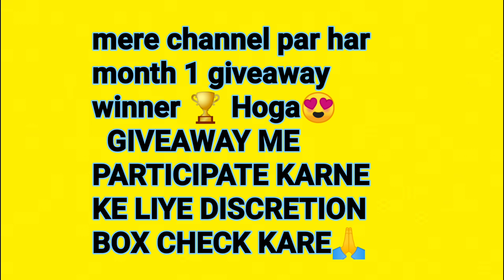Myntra Huge Kurti/Kurta Set Haul- Review After Wash | 700/- Above |Chhabi Ashwini Kumar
❤️mere channel ke upar giveaway suru ho chuka hai💃aap bhi participate kar sakti hai👍
💚Mere Har Video Ko Full Dekhna Hoga ,Bina skip kiye hue.
💚mere sare videos ko apne family friends ke sath share kare.
💚kam se kam 10 logo ko mere video ko share kare.
💚uska picture aap mujhe instagram par share kare.
💚mujhe instagram pr follow kare.
💚 giveaway me participate karne ke liye participate CAKC giveaway1💚 likhe. hastag jarur lgaye
💚mere old video ko full dekhe phir uske upar comment kare.
💚mere new video ko bhi full dekhe.
❤️Har month 1 giveaway winner announce hoga, jisko 500 to 700 ke bich ka gift uske pasand ka milega .

My Instagram :- natural beauty with chhabi

💚❤️My Daughter Channel Name👇
👉Satakashi Kumari

Myntra Huge Kurti/Kurta Set Haul-

❤️💚Review After Wash | Myntra Kurti Review |Chhabi Ashwini Kumar

Myntra kurti & Suit Set Haul In Budget ,And Review After Wash .